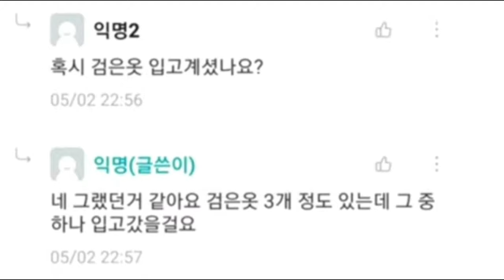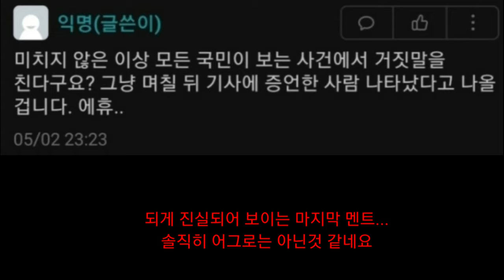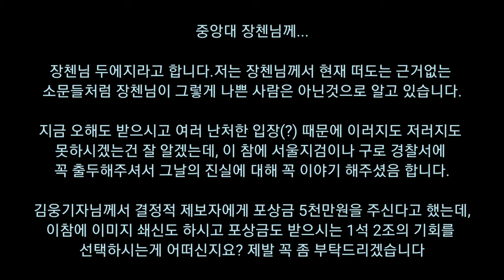손정민 사건의 결정적인 목격자를 찾은 것 같습니다 (1)